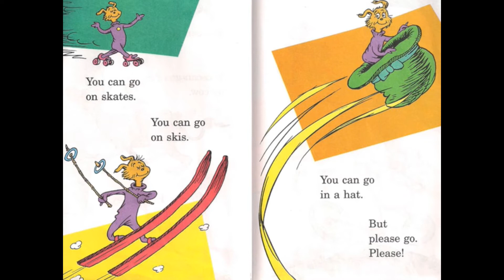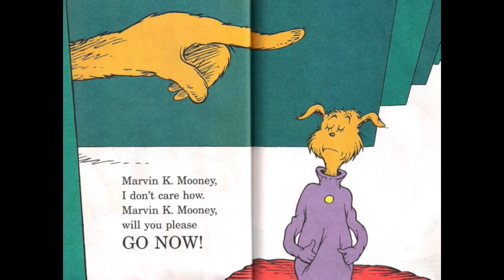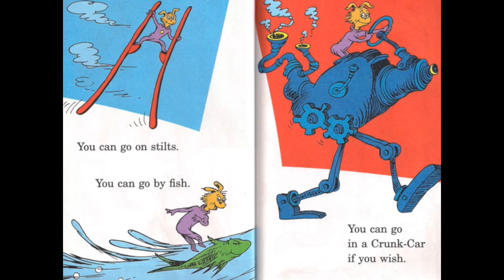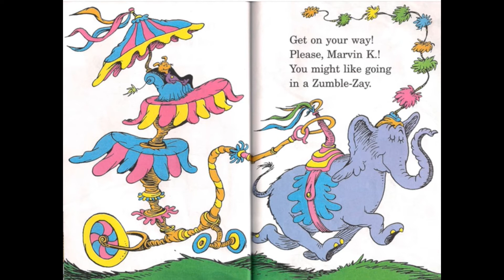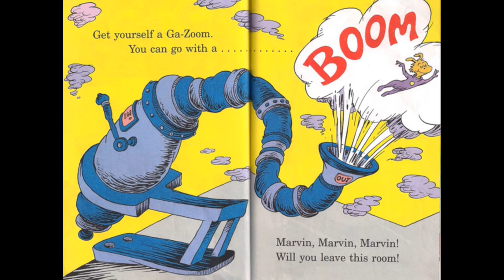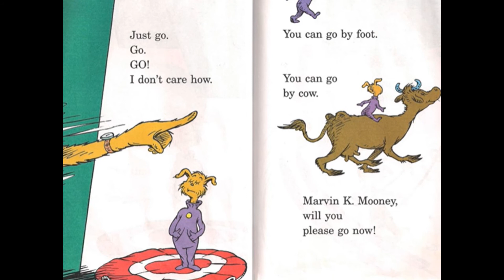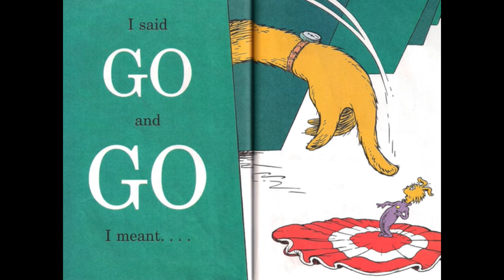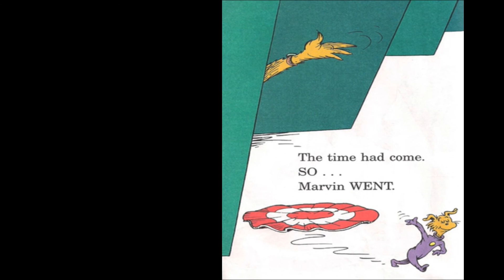때가 되면... I 힐링동화 I Marvin Mooney Will You Please Go Now? I 조앤영어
가라고 말해도 꿈적도 하지 않는 그 녀석.  나를 그토록 힘들게 했던 그 녀석도
언젠가 때가 되면 떠나갈 것입니다. 나를 힘들게 하는 무엇인가와 마주하고 있다면 그 녀석과의 공존을 어쩔수 없이 감내하고 있다면 기억하고 힘을 내십시오. "그 때가 되면" 그가 떠나갈 것임을. 때가 되면 그런 날이 오고, 나는 어느 새 힘겨운 시간을 이겨내고 더 단단하고 성숙한 무엇인가가 되어 서 있게 될 것입니다.